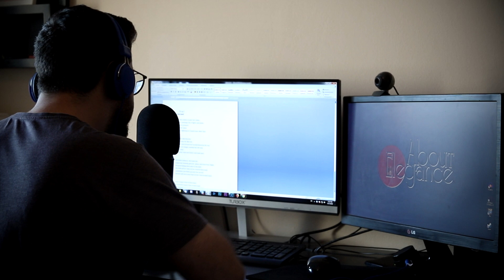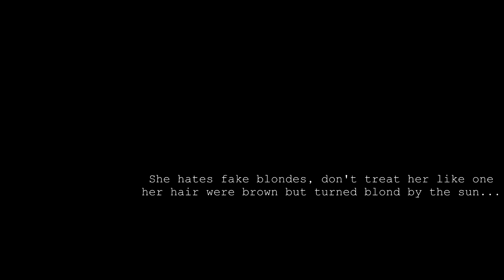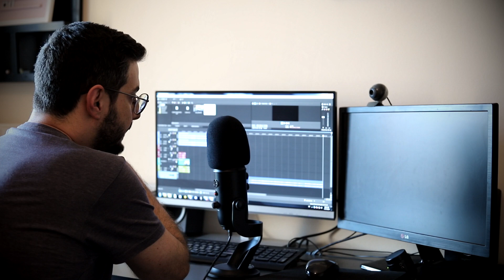Agis Angeleye | About Broken back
Μέσα από αυτό το playlist σας προσκαλώ να δείτε βήμα βήμα πως θα ηχογραφηθεί ο 2ος δίσκος για το προσωπικό μου project.

Θα ακολουθήσουν μία σειρά από βίντεο που θα είναι αφιερωμένα σε κάθε κομμάτι του δίσκου ξεχωριστά. Ξεκινάω με το αγαπημένο μου (ίσως)...Broken Back

Powered by About Elegance